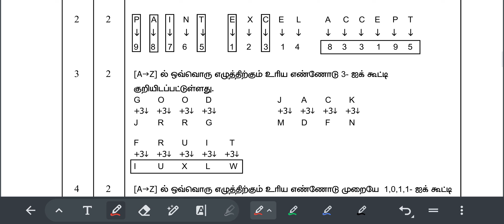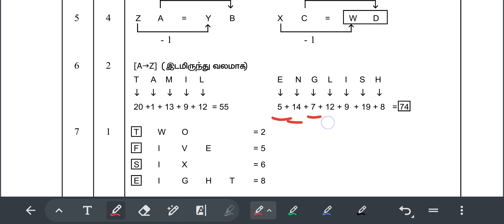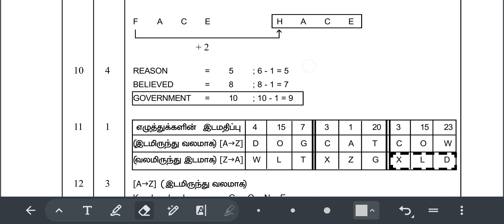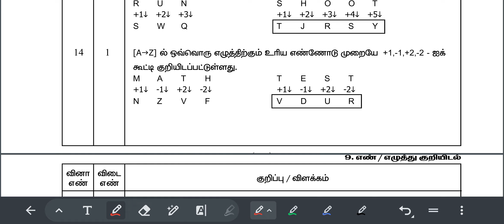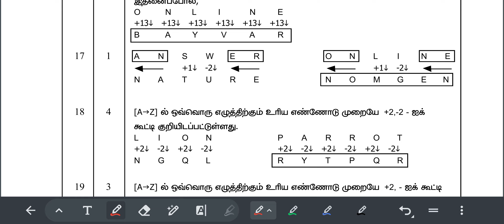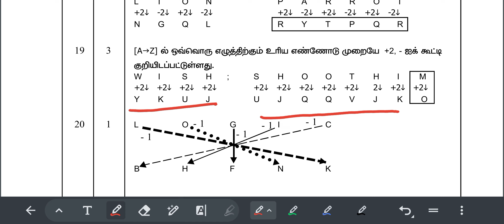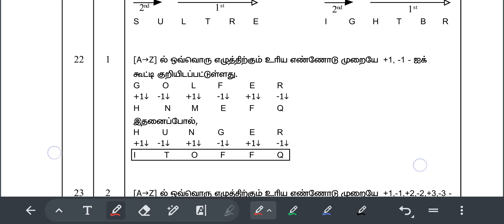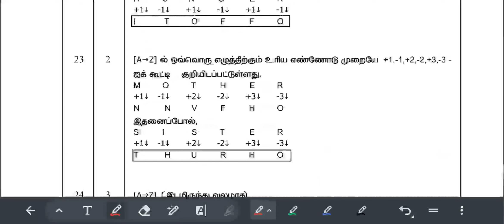GD Constable Aptitude Test-5 Answer Key எண்கள் எழுத்துக்கள் குறியீடு Number & Letter Coding